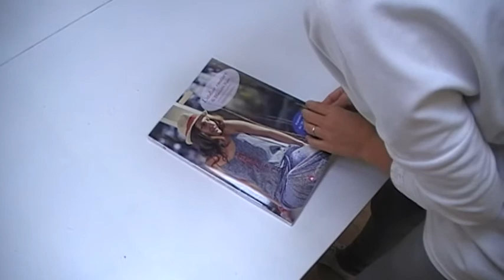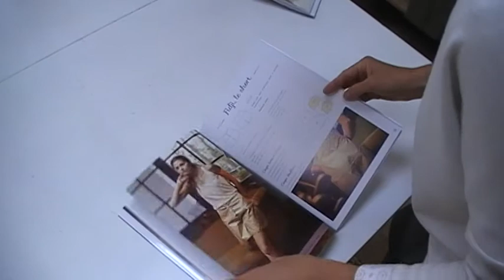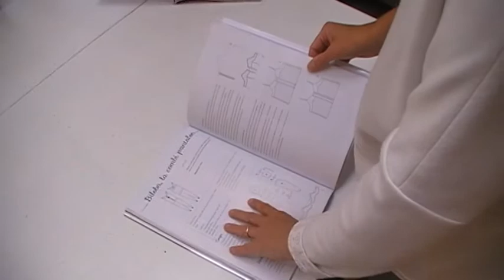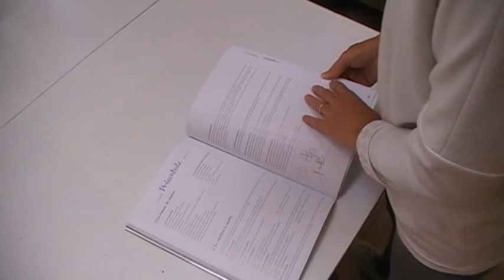Blousette découvre son livre